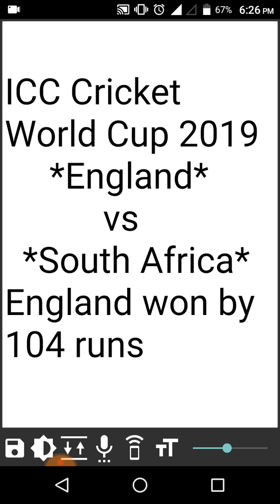ICC Cricket World Cup 2019 বিশ্বকাপ ক্রিকেট ২